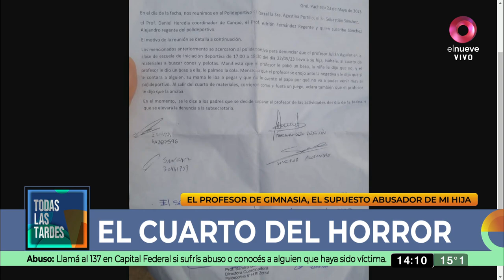El docente del horror: habría abusado de una nena de 4 años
El docente del Polideportivo de Gral. Pachecho fue apartado de sus tareas tras la denuncia de una familia que asegura que el hombre abusaba de su hija de 4 años.